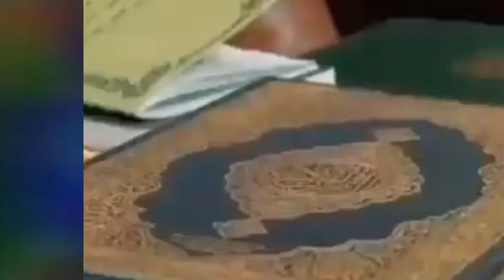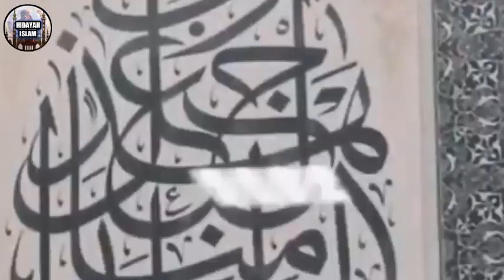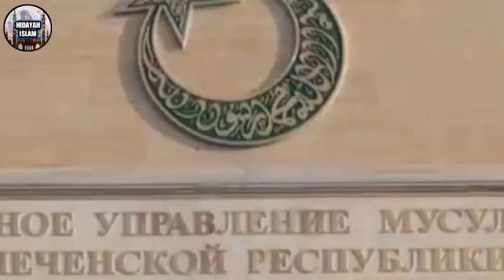Kisah Mualaf Mengharukan !! Banyak Mualaf Menangis Saat Mengucap Syahadat ?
Kenapa Banyak Mualaf Menangis Saat Mengucap Syahadat...?

Islam justru mengangkat orang yang menangis ke status yang tinggi.

Kenapa Banyak Mualaf Menangis Saat Mengucap Syahadat? Keharuaan saat seorang jamaah mengucapkan kalimat Syahadat menyatakan diri masuk Islam pada acara Dr Zakir Naik Indonesia Visit 2017.